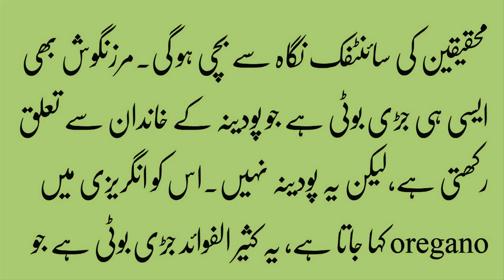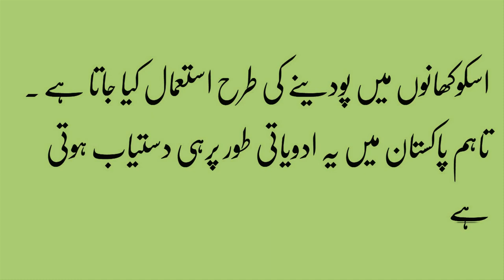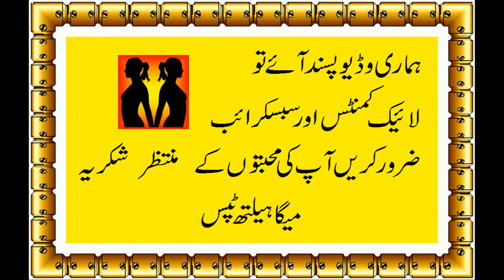Khansi Or Dama Ka Desi Ilaj